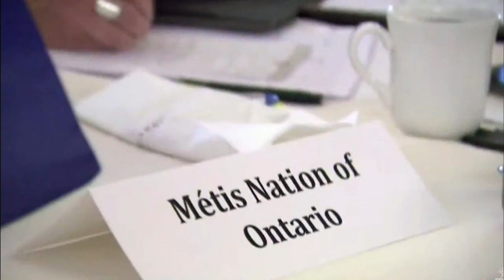Chiefs voice concerns with Métis Nation of Ontario self-governance legislation | APTN News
A group of chiefs from Ontario First Nations were in Ottawa on Monday to voice their opposition to forthcoming legislation that will formally recognize the Métis Nation of Ontario’s right to self-govern.